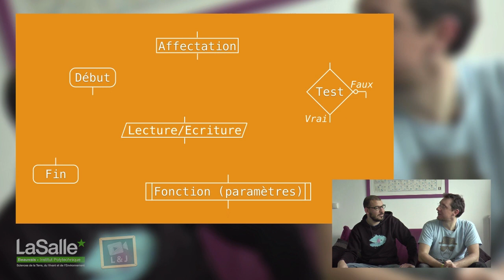Algorithmique - Algorigrammes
Représentez graphiquement vos algorithmes avec les algorigrammes.